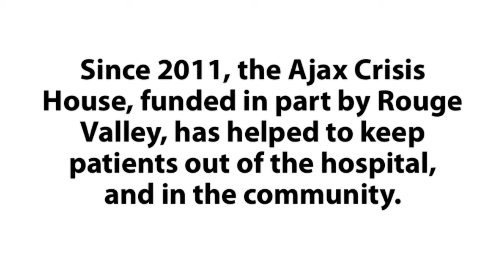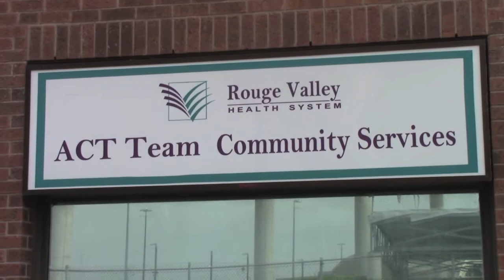Rouge Valley Durham Mental Health Services integration May 2014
A look at how the Ajax Crisis House and other projects between Rouge Valley Health System and Durham Mental Health Services are helping clients to receive the services they need, right in the community.